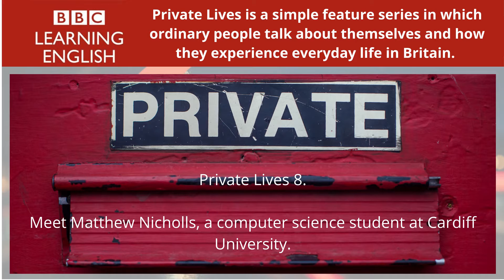Private Lives. Part 8. | BBC Learning English.